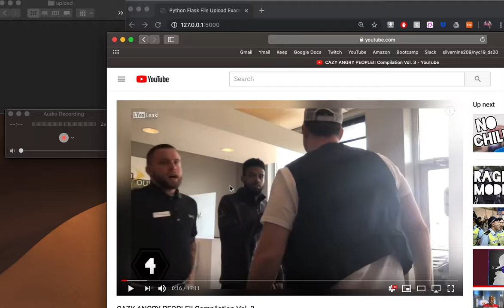Emotion Classifier Flask App Demo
Metis Project #3